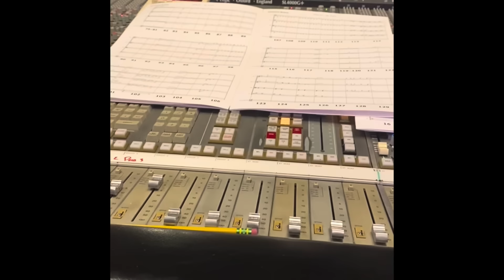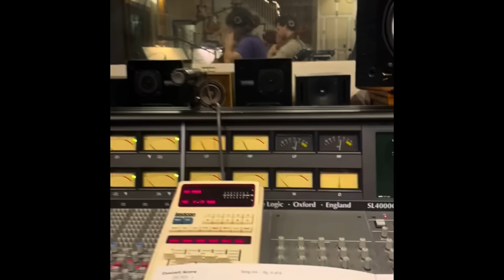Homeskoolin’ Volume 354, Tom Bukovac, “The Muse....(Gran Turismo Omologato)"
Uncle Larry discusses the delicate matter of burn out amongst lifer musicians with no hobbies.

as my dear old grandma used to always say "son, there ain't no better way to fight career burn out than buying the exact car you've been dreaming about since you were 15 years old. "